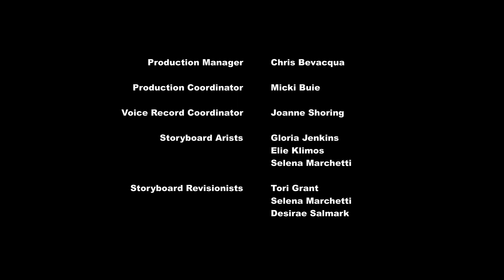My Little Pony Equestria Girls: Magia da Dança